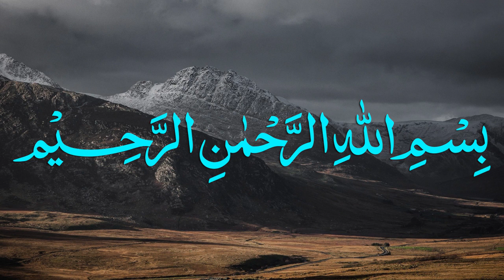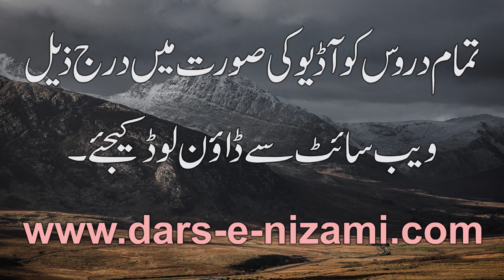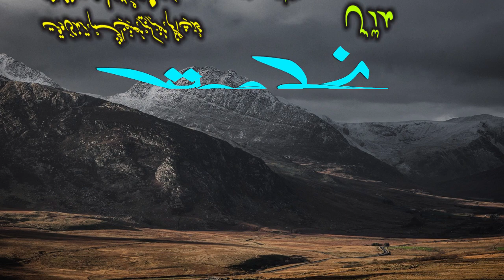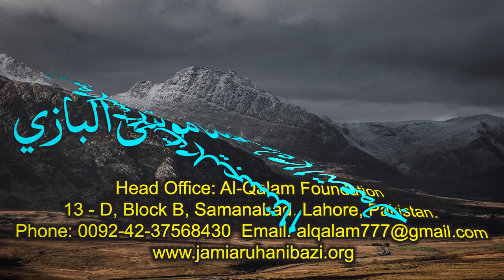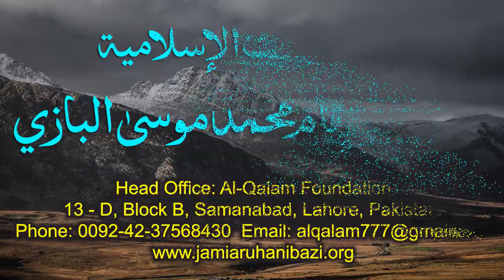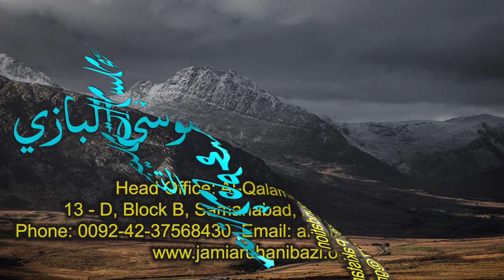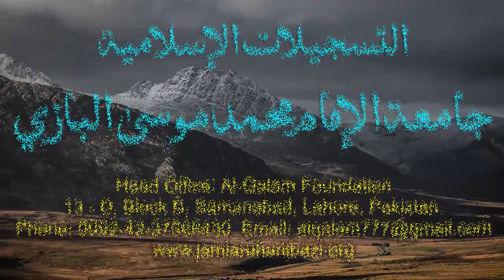Nahve Meer Dars 18 - Page 24 | Maulana Muhammad Zuhair Ruhani Bazi | 07/09/2020 | نحو میر